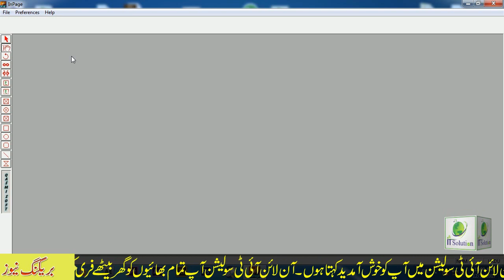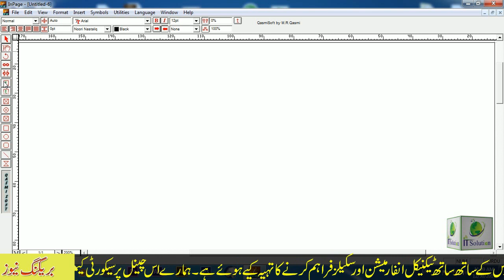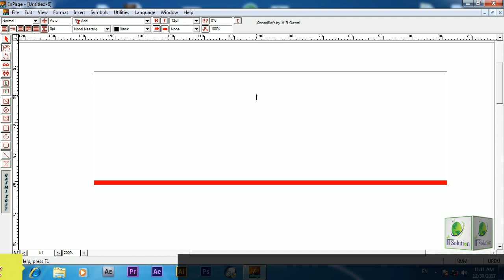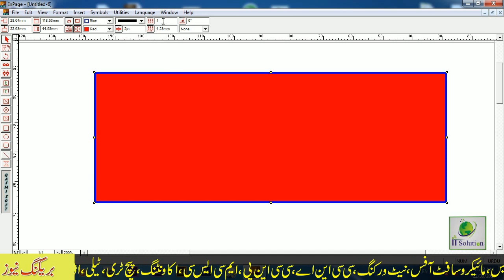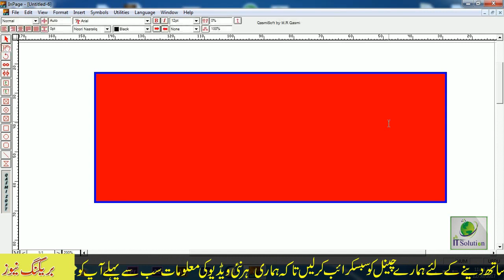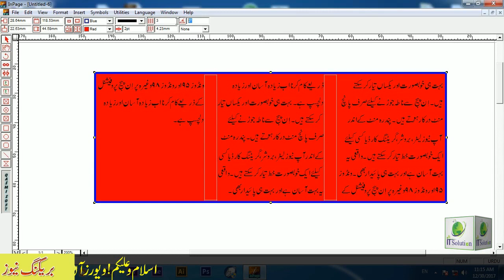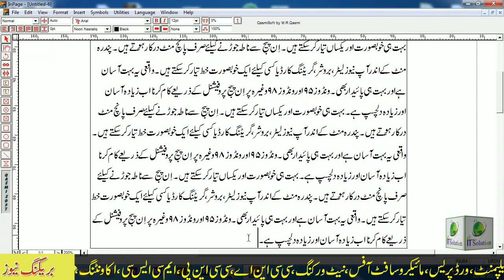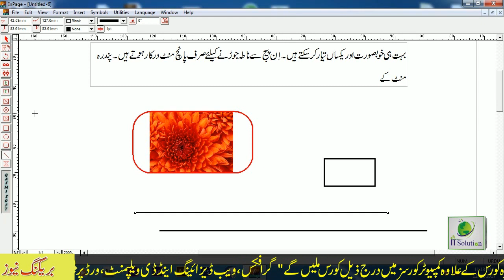Complete guideline for the inPage Toolbar in urdu hindi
is video main ap ko inpage k toolbar k bary main complete guideline Di jhy gi.aur ya inpage course ki last video hai.Complete course watch karny k liya is link ko follow kar sakty han.